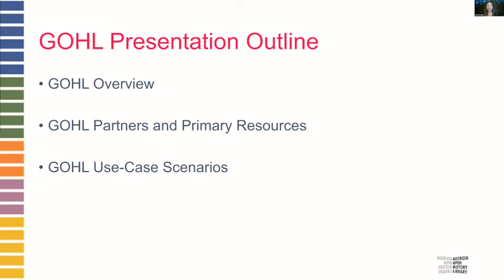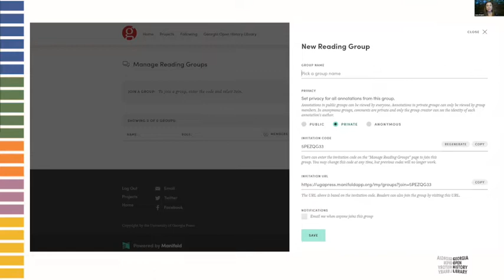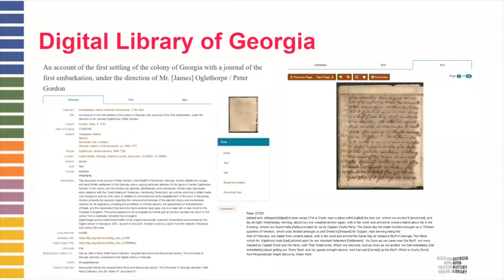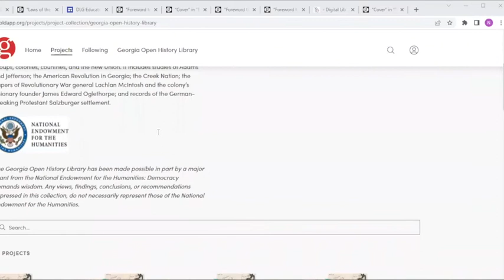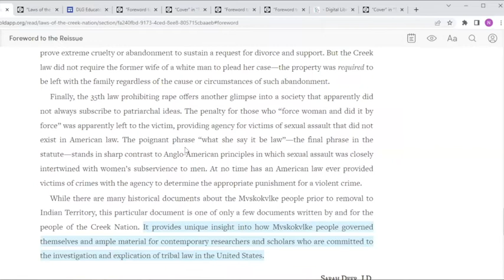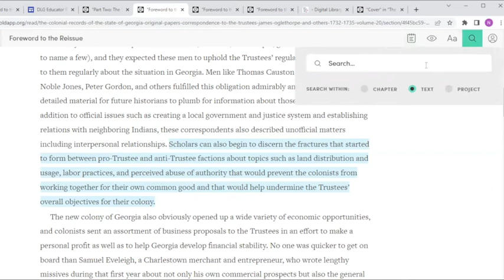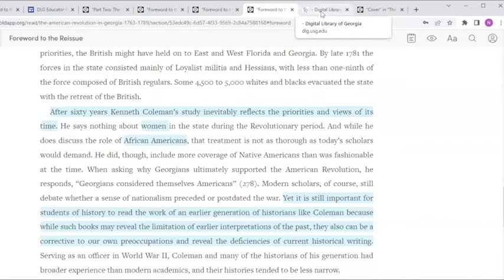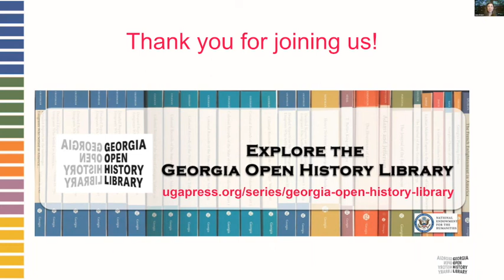Georgia Open History Library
Funded by the NEH, The Georgia Open History Library (GOHL) includes open-access digital editions of single-authored scholarly titles and two multivolume series, comprising almost fifty individual volumes in history and primary documents on the colony and statehood of Georgia and its relationship with other groups, colonies, countries, and the new Union.